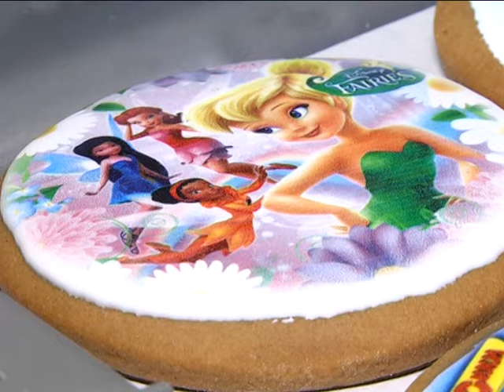2018-06-20 г. Брест. Новый принтер Берестейского пекаря. Новости на Буг-ТВ.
На «Берестейском пекаре» пополнение в рядах оборудования – новый аппарат появился несколько месяцев назад, однако уже успел не только освоиться на площадях завода, но и стать ньюсмейкером. Всё дело в его способности переносить на сладкую продукцию картинку. При том такой точности и яркости, что делает, к примеру, обычные пряники похожими на настоящие произведения искусства. За работой чудо-машины понаблюдала наша съёмочная группа.